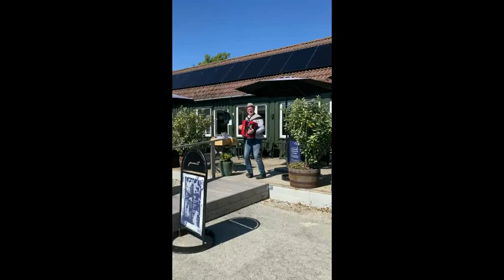Chopmix1 20 07 24, Faxe Ladeplads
Baktrak Duo er

Phil Nice: Harmonika, sang
Thomas Rubin: Percussion, kor